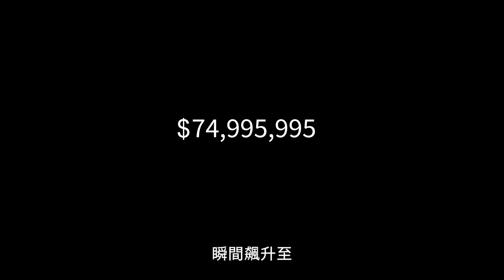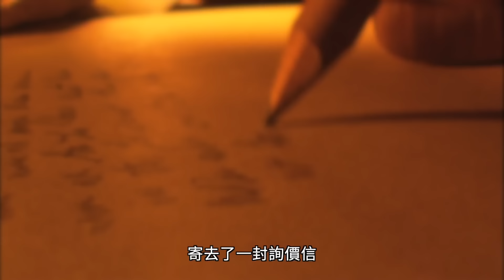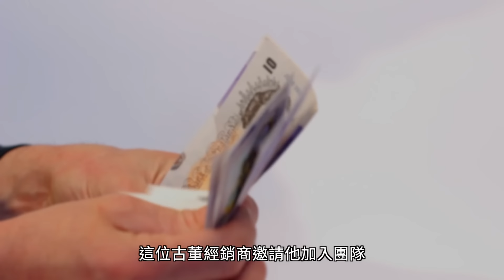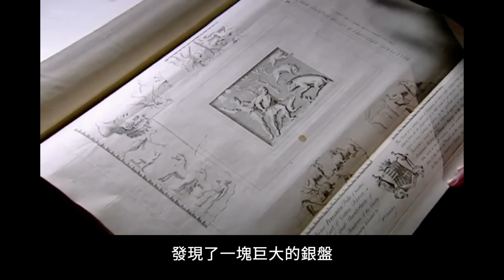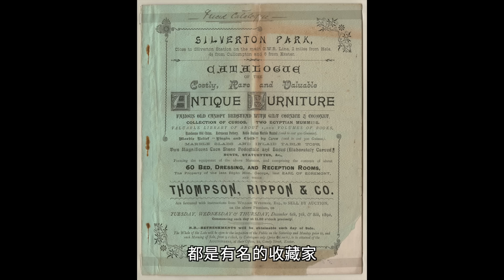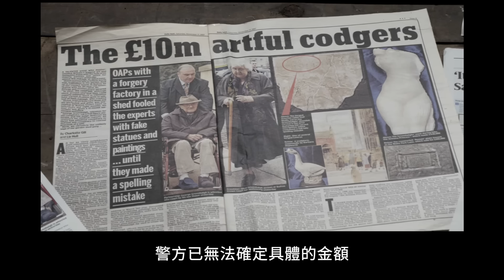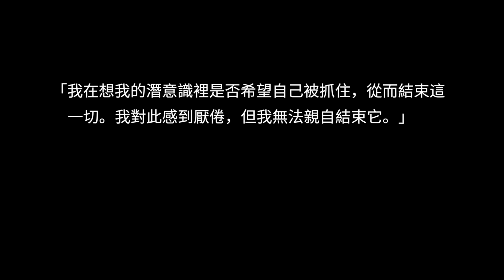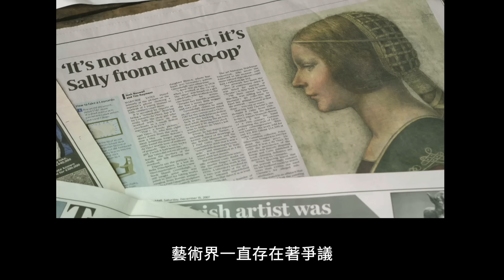此人宣稱達·芬奇《美麗的公主》為贋品，一生偽造多件作品騙過大英博物館，英國藝術品偽造大師肖恩·格林哈爾 | X調查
2006年一位藝術品偽造大師落網。其創作範圍非常廣泛，包含了油畫、水粉畫、素描，雕塑以及金屬製品等多個領域，這些偽造品的年代更是從古代跨越到現代。此人就是肖恩·格林哈爾...